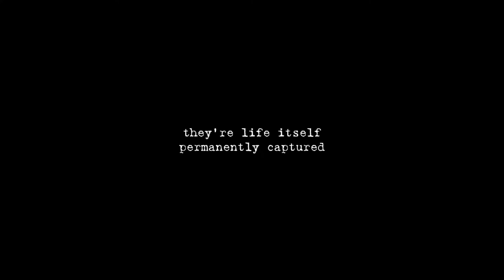LA Chronicles: Cinematic Memories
"This is a visual about the passage of time."
The next chapter in the LA Chronicles series is here, presented through music from Simple Minds, Timecop1983, Conan Gray, and The Smiths.

Produced and Handled by Aesthetic Films